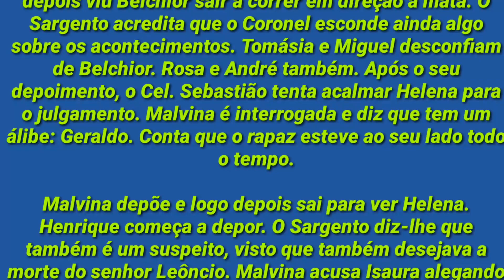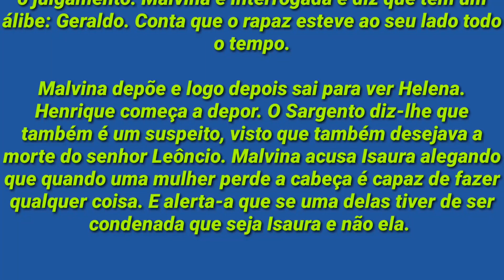A Escrava Isaura 21/07/2020 Terça-feira Capítulo 203 Resumo Completo